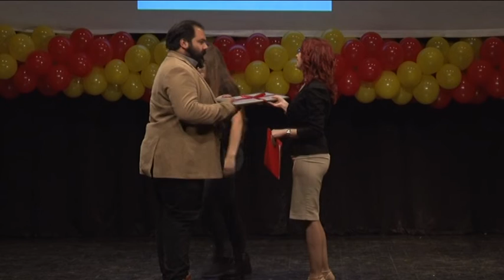Televizija Pomoravlje - Završna priredba Doma učenika "Srećno"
U sali ŠOMO "Dušan Skovran" održana je završna godišnja priredba Doma učenika srednjih škola "Srećno", na kojoj je prikazan višemesečni rad učenika, članova sekcija.